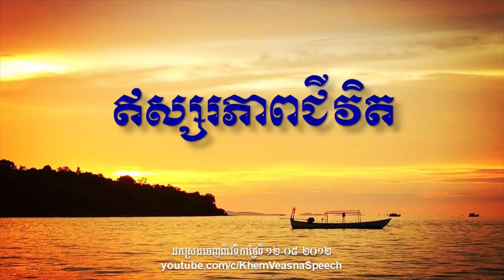KHEM VEASNA Speech លោក ខឹម វាសនា ៖ ឥស្សរភាពជីវិត